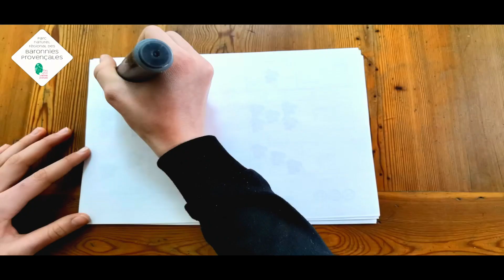Miam-Miam - Episode 12 - Le Préau 2/3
Le préau est une épicerie associative qui fonctionne grâce à une vingtaine de bénévoles.